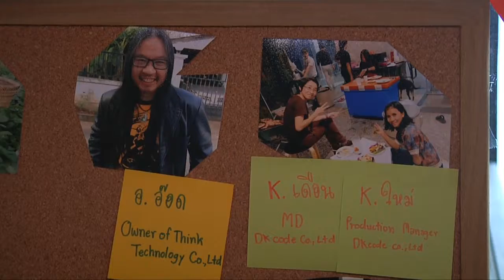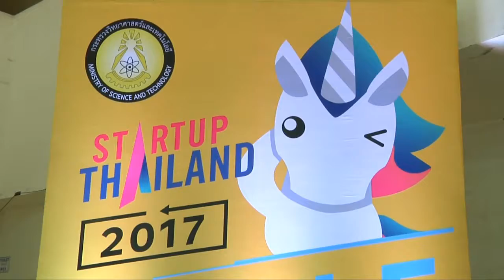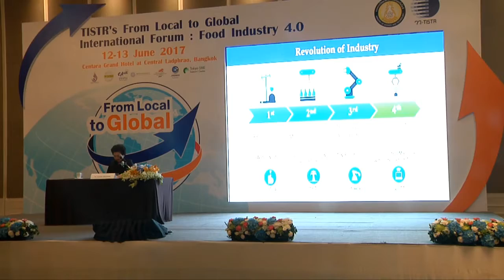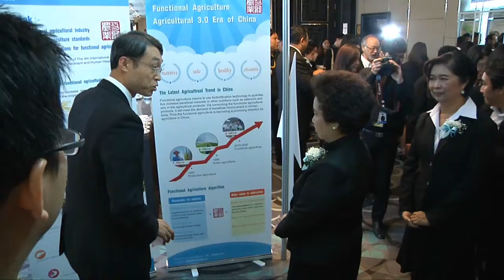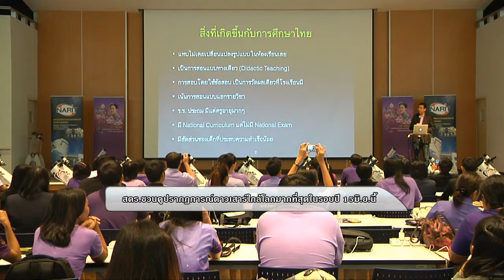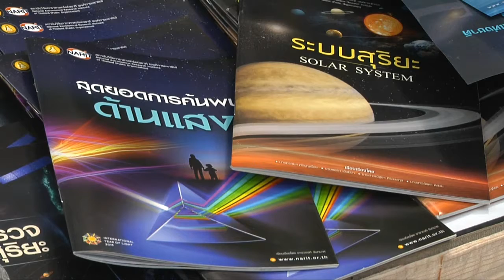MOST NEWS ออกอากาศ 13/06/2560 ช่วงที่ 1 News Update